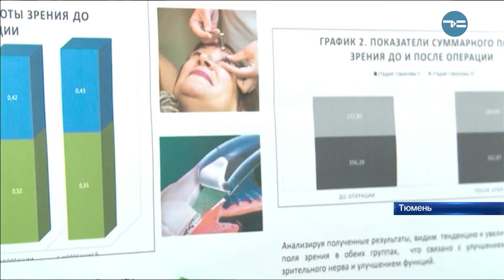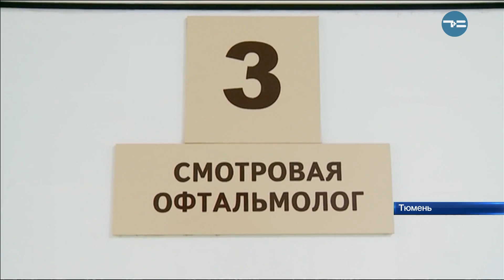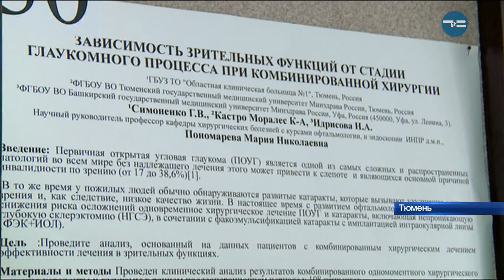Бесценный опыт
В Тюмени продолжается Терапевтический форум. Среди его задач - и выявление лучших научных работ молодых учёных. Свои идеи представили даже иностранцы. В их числе — ординатор Камило Андрес из Колумбии.